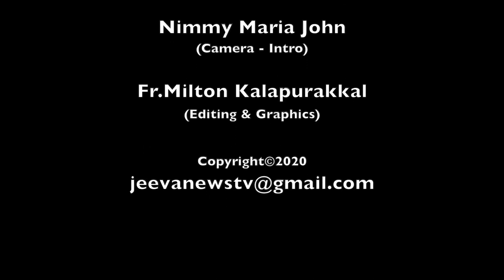ഉണ്ണീശോയ്ക്കൊരു പുൽക്കൂട് I Biblical reflectionsI 07 December 2020 ISr.Lissy Devassy CTC IJeeva News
ഉണ്ണീശോയ്ക്കൊരു പുൽക്കൂട്  I Biblical reflections  I 07 December 2020 I Advent Season I Unnishoykoru Pulkoodu  I Sr.Lissy Devassy CTC I 07 ഡിസംബർ 2020 I Jeeva News